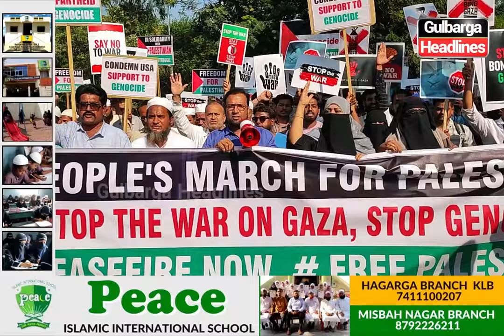Moulana Nasir Sab at Citizens Forum for Peace & Justice Demonstration for Solidarity with Palestine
Gulbarga: Citizens Forum for Peace & Justice Demonstrates 'Solidarity with Palestine' at DC Office